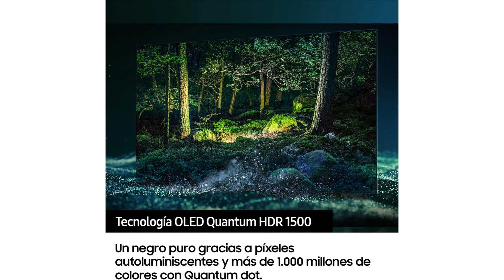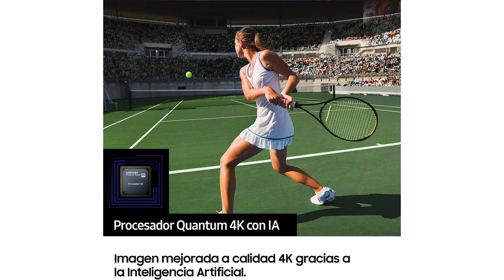Samsung TV QD-OLED QE65S95BATXXC : Une Révolution ou du Marketing ?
Samsung TV QD-OLED QE65S95BATXXC : Une Révolution ou du Marketing : une TV QD-OLED révolutionnaire qui combine une qualité d'image 4K Ultra HD exceptionnelle et des fonctionnalités intelligentes avancées. Avec une diagonale de 164 cm, cette télévision vous offre une expérience immersive grâce à ses technologies de pointe comme le Quantum HDR OLED, le système audio 2.2.2 de 60 W RMS, et la compatibilité avec les assistants vocaux Google, Bixby et Alexa. Profitez d'une fluidité parfaite pour vos films, séries, et jeux vidéo, et explorez une connectivité Smart Hub complète pour un accès facile à vos contenus préférés. Son design Blade Slim sans bord est à la fois élégant et moderne, parfait pour tout type d’intérieur.

👉 Chapitres :
00:00 Introduction
00:17 Comment la technologie Quantum HDR OLED améliore-t-elle l'expérience visuelle par rapport à une TV classique ?
02:05 Conclusion